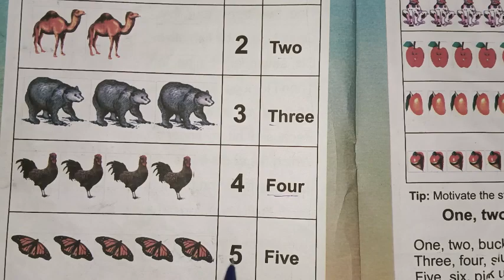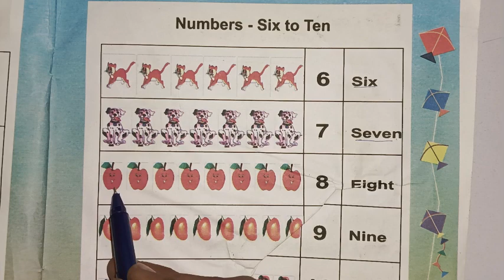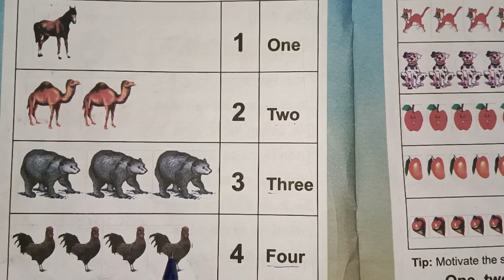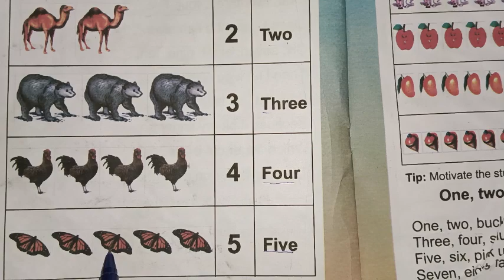Learn Numbers from 1 to 10।।123Number Names।।1234 Numbers।।12345 Counting for kids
Learn Numbers from 1 to 10।।123Number Names।।1234 Numbers।।12345 Counting for kids @JagdishMeenatonk
kidsvideo kidslearning kidseducation kidslearningvideos kids इस वीडियो में class 1 के बच्चों के लिए 1 से 10 तक गिनती के अंको को गिनना बताया गया है।।
one to ten numbers counting।
12345 Numbers counting for kids।।